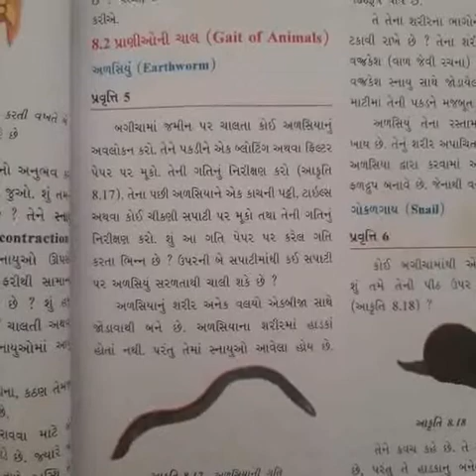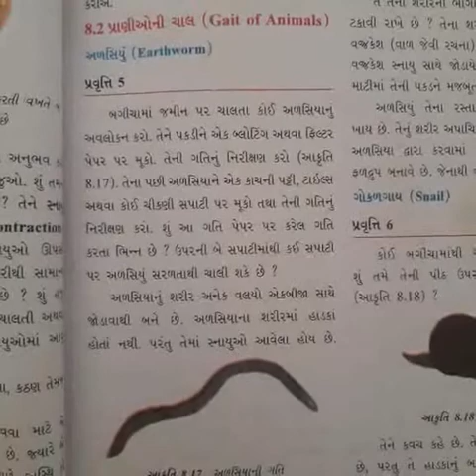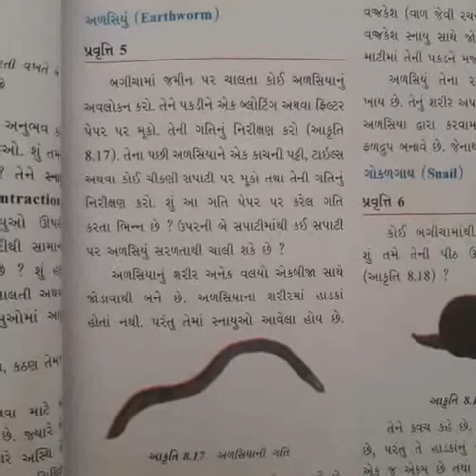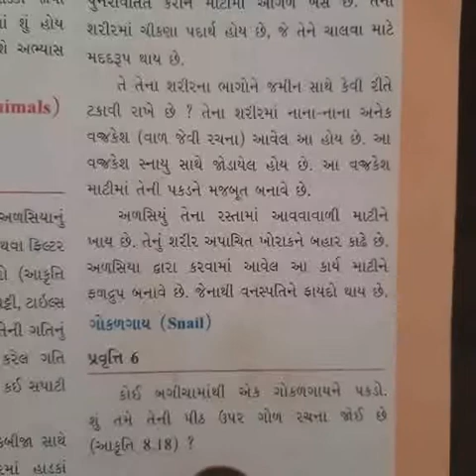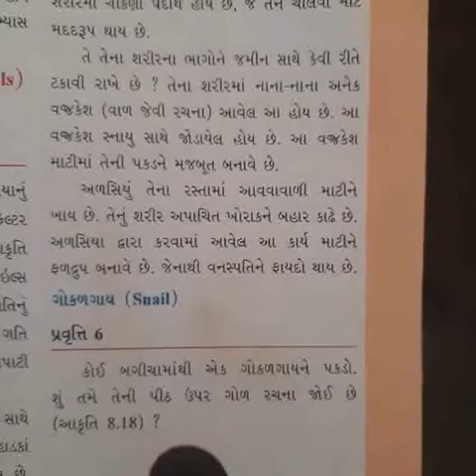ધોરણ:6 વિજ્ઞાન એકમ 8ભાગ:6